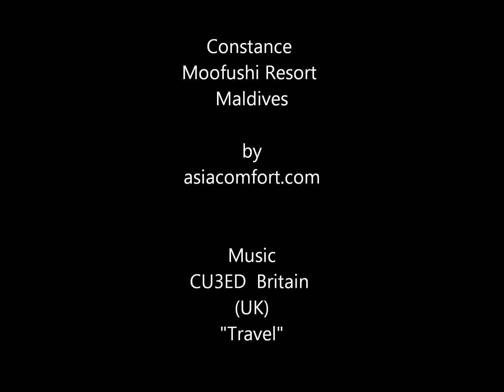Constance Moofushi Resort Maldives by asiacomfort.com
Constance Moofushi, South Ari Atoll, Moofushi Island, Maldives. You can find this Hotel @